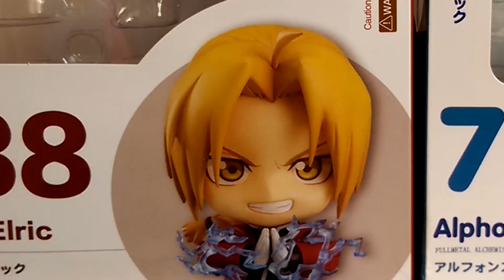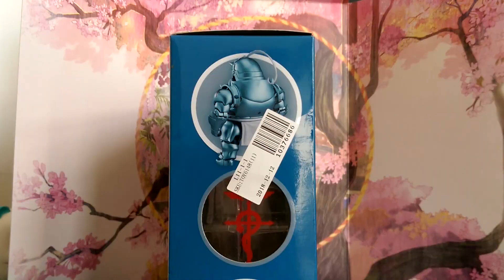Anime Figura Bemutató - Nendoroid Edward and Alphonse (Full Metal Alchemists)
Zenék a Videóban:
Again - Yui - Full Version - Lyrics (Rōmaji  日本語)
Fullmetal Alchemist Brotherhood Opening 4 (Chemistry - Period)
Scandal - Shunkan Sentimental